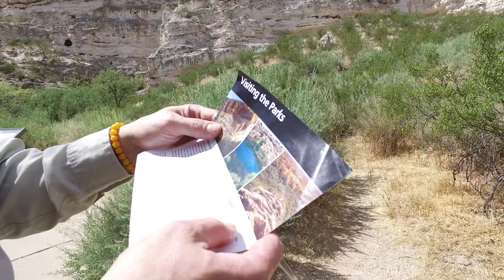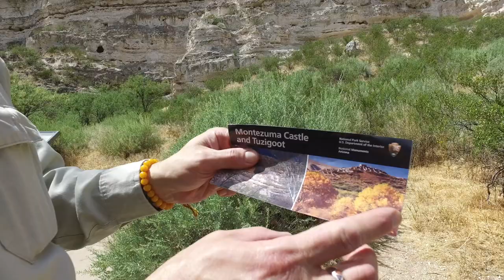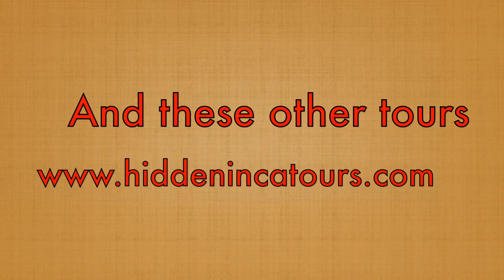Exploring The Ancient Cliff Dwelling Of Montezuma's Castle In Arizona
There are many ancient sites in Arizona worth exploring. Here we show you the cliff dwelling of Montezuma's castle. as regards a May 2018 tour of the area.